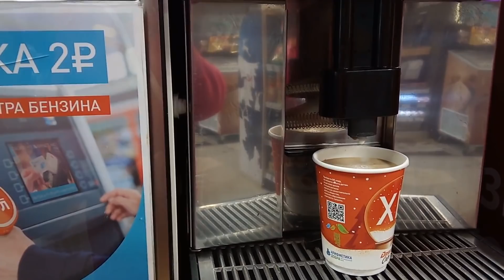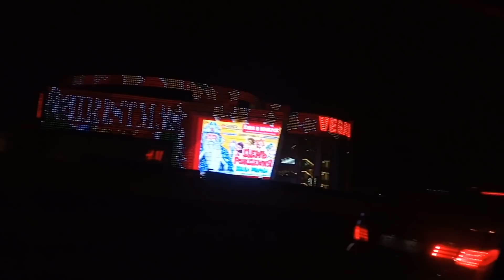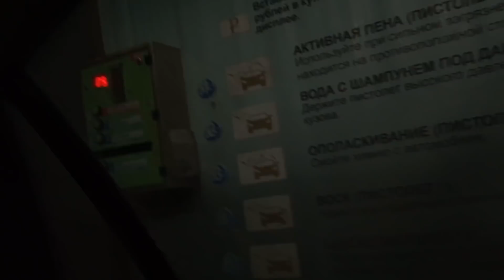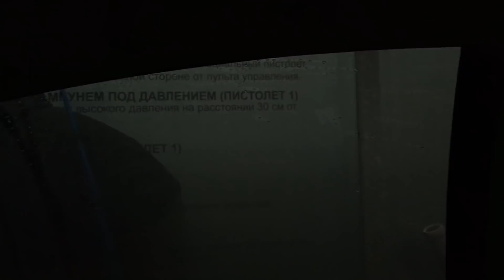Поездка на Украину отменяется.А всё так хорошо начиналось.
Всем привет,мои дорогие друзья! С вами канал "Из Москвы в деревню или просто Марина".Я так долго жала поездки на Украину,я собиралась ,я волновалась,я уже приехала в Москву и вот она новость,оказывается теперь для поездки на Украину  нужен загранпаспорт.Я много раз ездила на родину и никакой загранпаспорт не нужен был,а теперь ещё и приглашение надо.В общем поездку пришлось отложить и делать загранник.Обидно,возвращаюсь в Мокрое.Если вам интересно,приглашаю посмотреть видео.Не стесняйтесь высказывать свое мнение в комментариях,мне очень интересно.Кому понравиться,ставьте лайки,не жалейте их,мне это очень приятно.Если не понравилось,ставьте дизлайк,буду стараться работать лучше..Для желающих поддержать наш канал,карта Сбербанка 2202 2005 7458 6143.